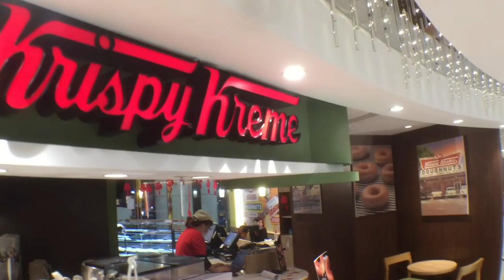《妮妮Nino Vlog》 Krispy Kreme Doughnuts 限定版甜甜圈 可是你吃不到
吃到忘記擦嘴巴XDDD
錢錢這集很乖唷~~~
甜食真的讓人會變得開心~大家一起吃甜甜好過年❤❤

贊助是很實際的鼓勵妮妮~贊助我會有更大的動力開台唷^^
懶得註冊歐付寶/綠界帳戶，可粉絲團私訊我拿超商付款的代碼喔^^
未滿18歲勿抖內~請衡量自身經濟再做贊助唷!!謝謝❤❤

目前還暫時不開放line(群)，
但有想說的話可以私訊粉絲團給我喔~有空都會回的❤❤